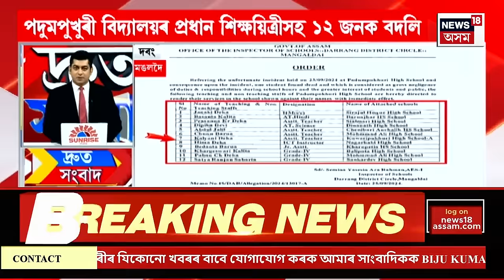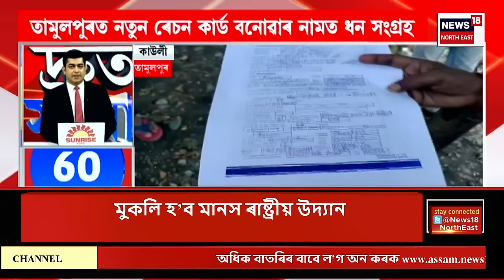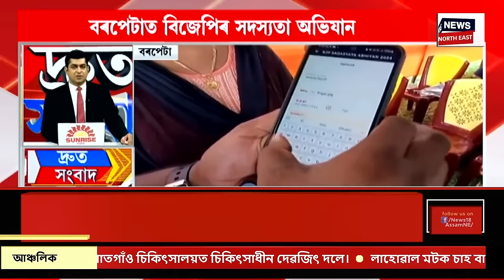SPEED NEWS | Darrangৰ ঘটনাৰ পিছতে বিদ্যালয়খনৰ প্ৰধান শিক্ষককে ধৰি ১২ গৰাকী কৰ্মচাৰীক শাস্তিমূলক বদলি